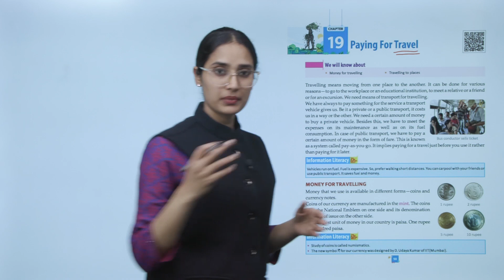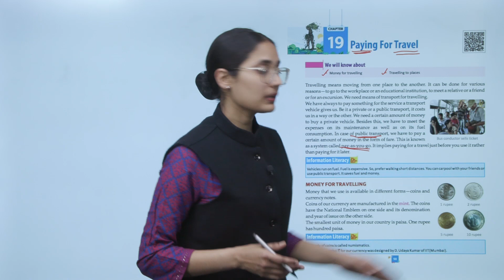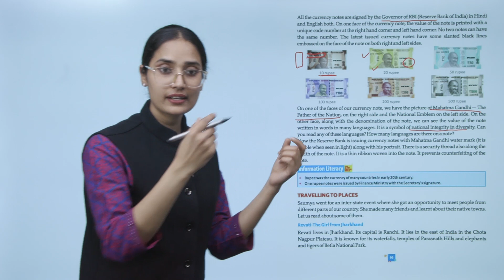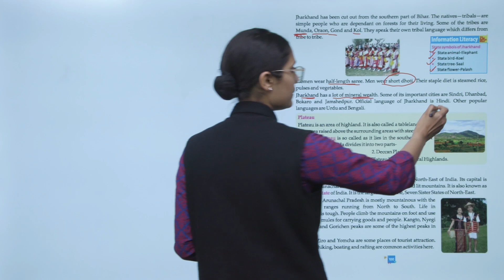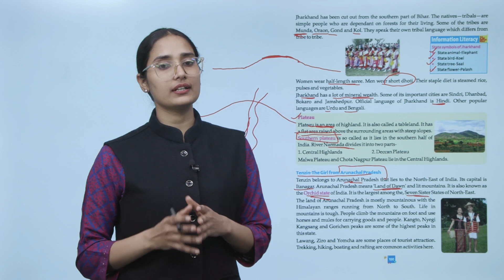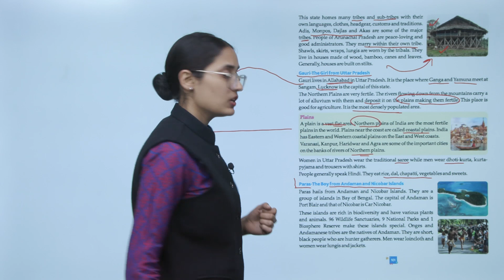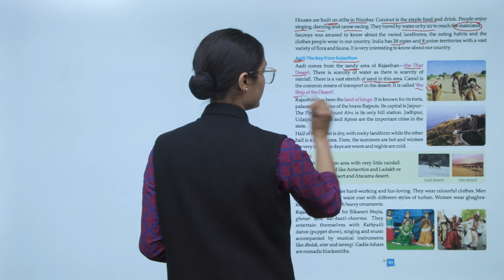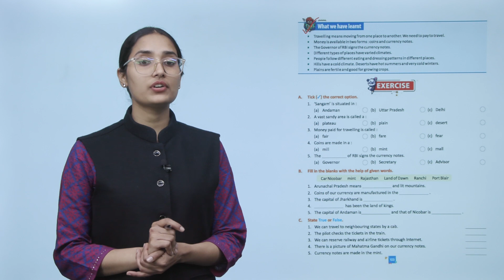Ch 19 | Suman | EVS | Class 4 | Paying For Travel | For children